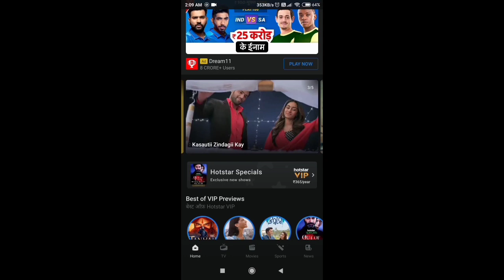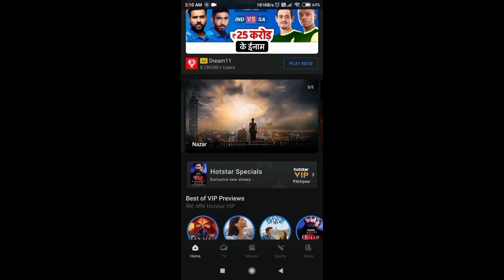Why Disney + removed from Hotstar ? | How to access Disney Plus